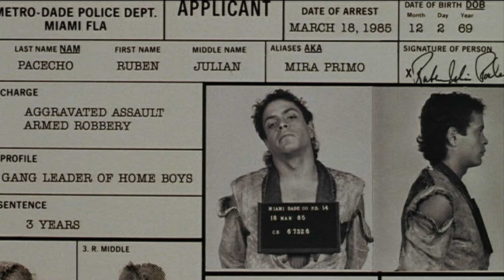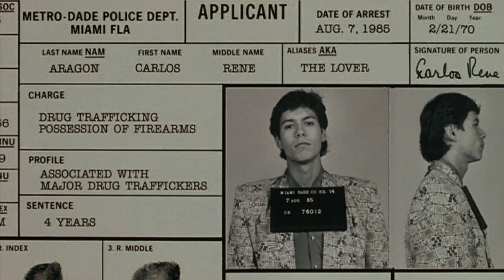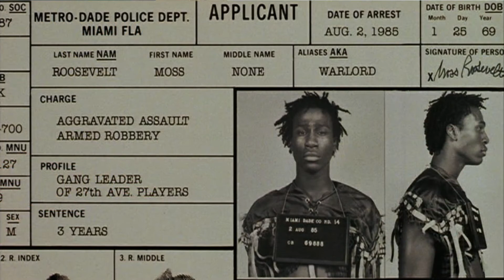REBOBINANDO VOL.3 La Banda de la mano 1986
Tiempos:
00:00 Introducción/Producción
04:05 Personajes/Actores
10:50 Película